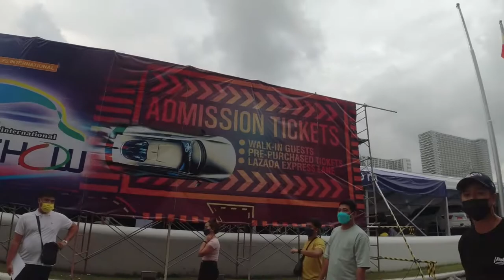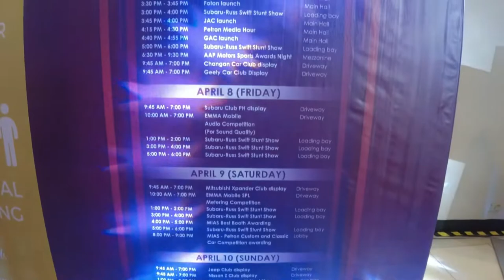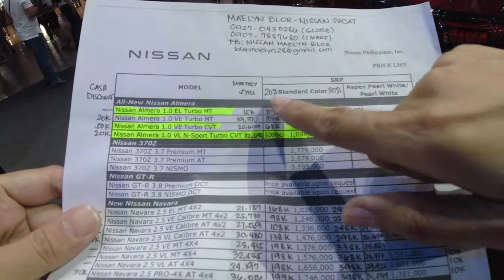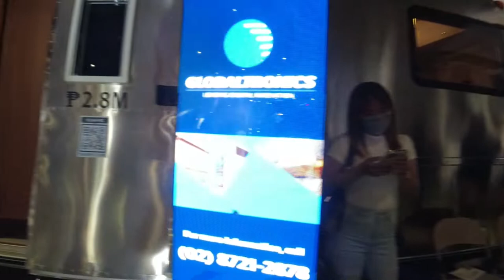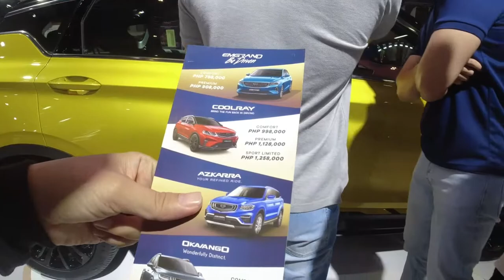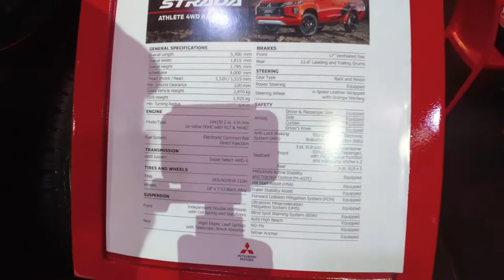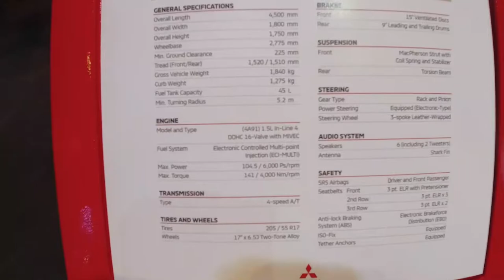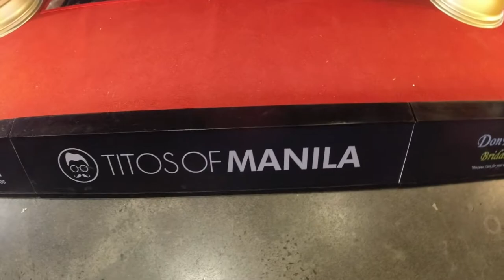HD VIRTUAL WALK TOUR - MANILA INTERNATIONAL AUTO SHOW 2022 - WORLD TRADE CENTER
See the ALL NEW NISSAN LEAF Electric Vehicle. From Adventure seeking Camper Vans to the sleek style Maserati  and other top new local and International car releases that we're most excited to see in 2022.
Come Join and Walk with me and experience the excitement of viewing and test riding the latest car models.

Video owned by this uploader